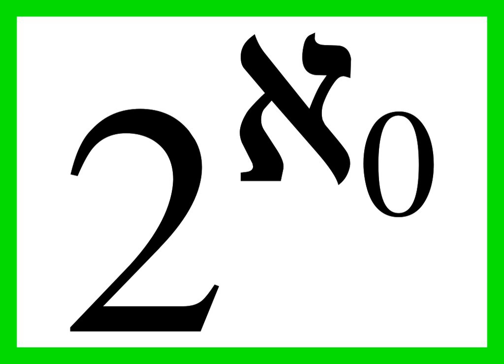Symmetric set | Wikipedia audio article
00:02:08 Examples

- Socrates

SUMMARY
In mathematics, a nonempty subset S of a group G is said to be symmetric if

          S

            1

    {\displaystyle S=S^{-1}}
  where

          S

            1

          x

            1

    {\displaystyle S^{-1}=\{x^{-1}:x\in S\}}
  . In other words, S is symmetric if

          x

            1

        S

    {\displaystyle x^{-1}\in S}
   whenever

        x
        S

    {\displaystyle x\in S}
If S is a subset of a vector space, then S is said to be symmetric if it is symmetric with respect to the additive group structure of the vector space; that is, if